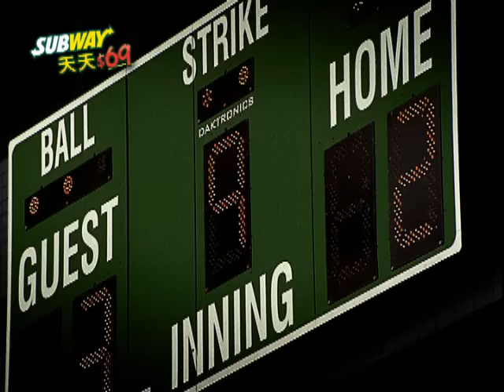郭泓志 Hong-Chih Kuo Subway Taiwan 30s Ad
Hong-Chih Kuo pitches healthy Subway sandwiches in this Taiwan ad. This is the longer 30 second version used originally.